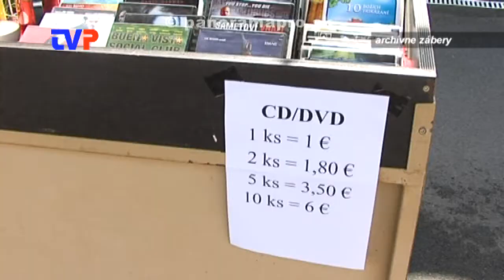Dni mesta a jarmok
Reportáž z prvého dňa osláv v Žarnovici.